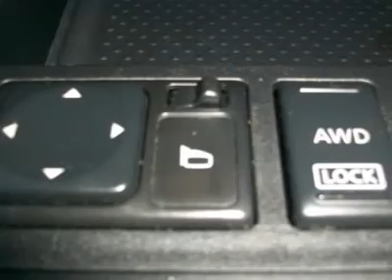2006 NISSAN MURANO Aberdeen, MD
2006 NISSAN MURANO Aberdeen, MD
Stock

Cook Automotive-Preowned
1136 S. Philadelphia Blvd.

You'll love this Certified 2006 Nissan Murano. This is a car you'll want to take home. With 43249 miles, it features variable transmission and an exterior color of Super Black. Call us and be the first to open the car door today!